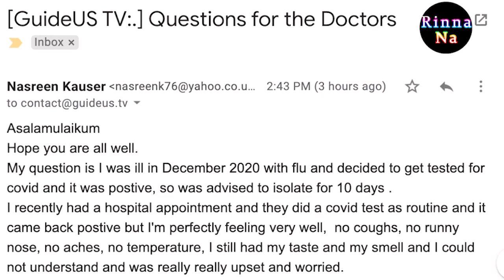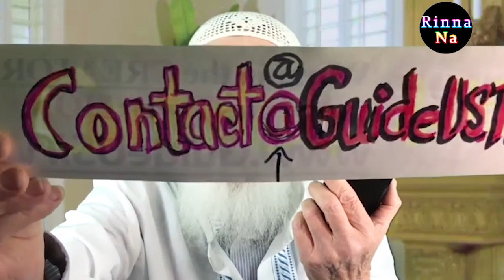Last Night LIVE 01 30 2021 1